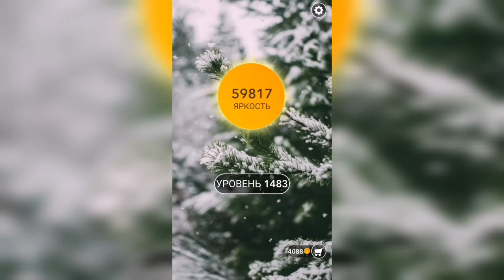Word / Слово Крест: Поиск русского кроссворда / Уровень 1483